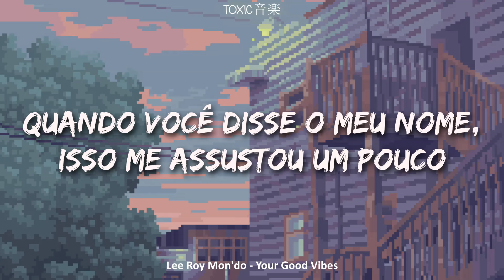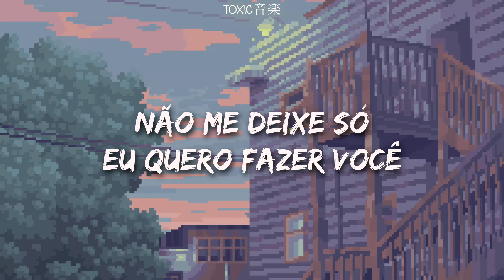então me diga por que eu diria adeus? | Toxic音楽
ﾟ¨ﾟﾟ･ ♫:..｡♡ﾟ¨ﾟﾟ･ﾟ¨ﾟﾟ･ ♫:..｡♡ﾟ¨ﾟﾟ･
📌 Videoclipe oficial desse lançamento:

♫:..｡♡ﾟ♫:..｡♡ﾟ♫:..｡♡ﾟ♫:..｡♡ﾟ

Oi toxiczinho, tudo bem? =^-^= Você conhece já meus canais? ♡

📝 Letra:

When you looked my way it gave me a shiver
It's like I've waited all my life
When you said my name it warned me a little
It's like the sun came out tonight

Came out tonight
Wanna make you

Stay close, I'm breathing in your good vibes
Let go cause we don't need 'till daylight
We're so, so deep in this we're getting high
So high, we lose our minds

I just wanna stay right here and forever
As long as you put on my life
I can feel the chemistry here together
So tell me why would I say goodbye

Won't say goodbye
Wanna make you

Won't say goodbye
Wanna make you

Cause I don't think that they can see
I'm reaching out your ecstasy
The time goes quick
Don't wanna leave when you're with me